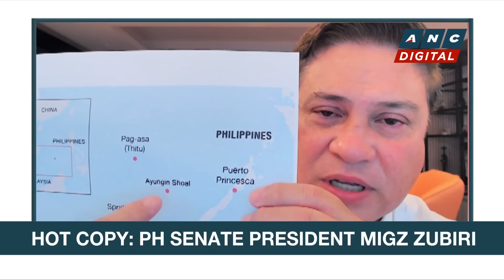'Ginigisa sa sariling mantika': Zubiri wants blacklisting of Chinese firms in PH gov't projects |ANC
Headstart: Karen Davila talks to Senate President Juan Miguel Zubiri for his thoughts on maritime tensions between the Philippines and China, reclamation projects in Manila Bay, and the proposed 2024 budget.

ANC24/7